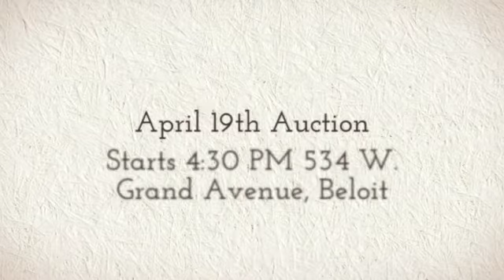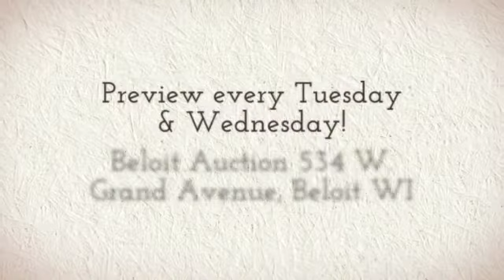April 19th Auction Starts 4:30 PM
Come join the fun at the Auction. View every Tuesday and Thursday!